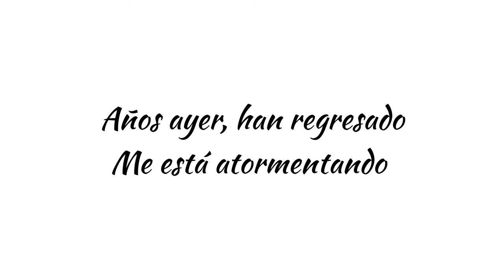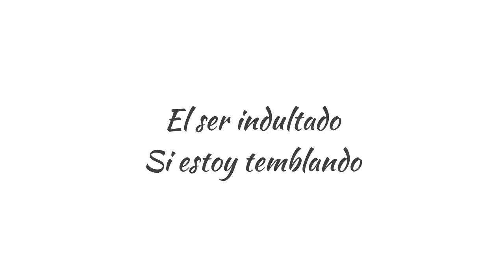Amnistía - Kevin Cruz // Lyrics // Cover - pxndx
"Placeres Corrompidos" Disponible en todas las plataformas